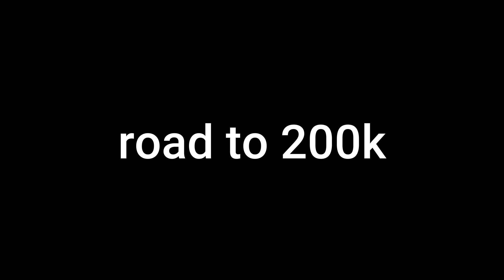RYLEIGH CAME OVER AT 3AM AFTER KAI CENAT STREAM!